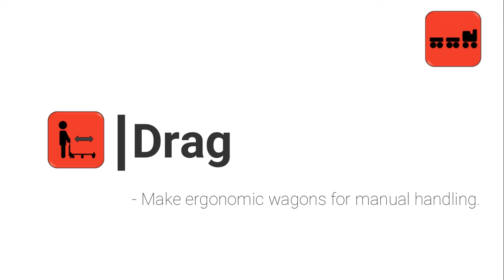Lean Manufacturing - 4Lean -The 3 challenges of design